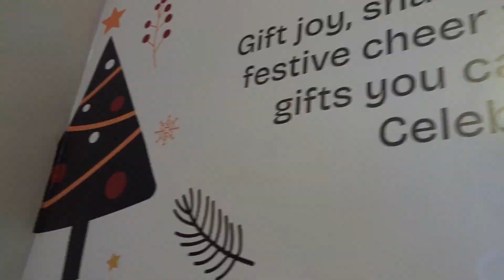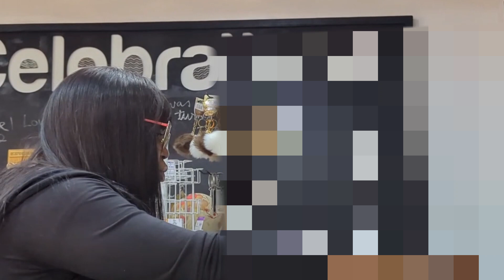🎄✨ Christmas Decor Wonderland: A Festive Shopping Expedition! 🛍️🌟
I'm excited to announce that you can now become a Member of My YouTube channel!!!

Special Perks you'll enjoy ⬇️

1. Priority reply to comments
 ***Get your comments replied to first. MEMBERS ONLY

2. One on One Consultation
*** For exclusive makeup/Counselling/Travel Guide

3.Video Editing classes
*** Get your Content/Thumbnails looking the part

4. Members-only polls on new video topics
 ***Want to have a say in what videos I create next? Members-only poll let
      you do just that.

You also get loyalty badges next to your name in comments and live chat :)

Leave your questions in the comment section :)